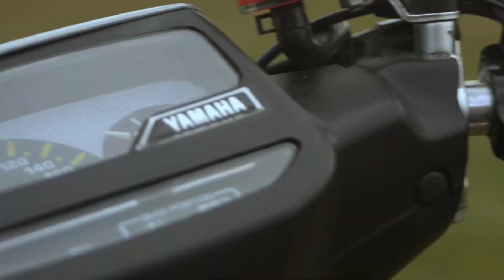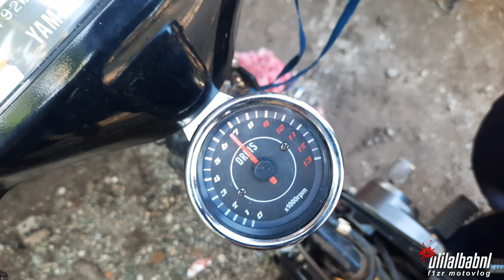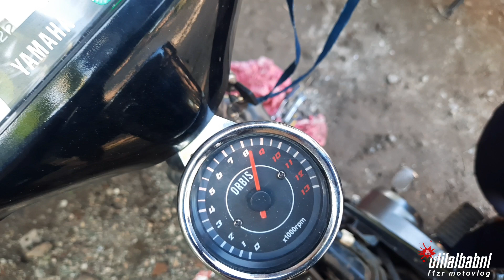REVIEW KERAK OLI SAMPING ENEOS CITY 2T PADA HEAD MOTOR F1ZR | Bengkel Kecut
Camera: Gopro Hero 9
Helm: Suomy Stellar Pecco Bagnania
Mic: arimic lavalier
Intercom : Ejeas Q7